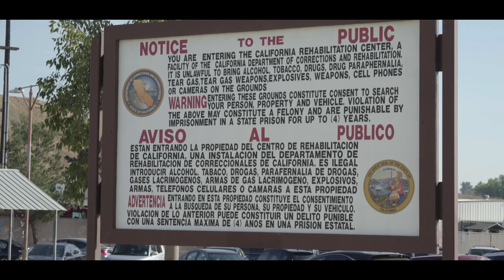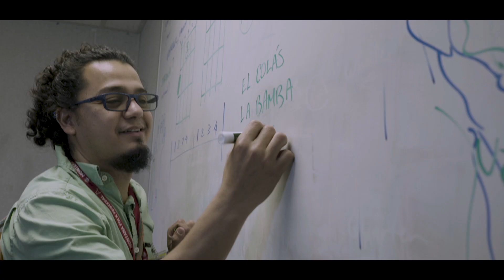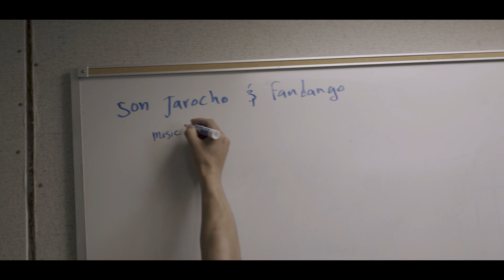Rhythms of Change: ACTA at California Rehabilitation Center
Go inside the California Rehabilitation Center in Norco and witness ACTA's Arts in Corrections program in action. As part of their 13-week program, artist residents specializing in Afro-Colombian percussion and son jarocho music traveled to the state prison every week to teach the techniques and histories of their art forms. More importantly, these artists brought with them the opportunity for inmates to gather together, participate in a culture-affirming practice, and contribute their music and skill toward a communal experience. Watch the video to learn how the shared space of art-making in the context of incarceration has affected the students and the teachers, reminding us all of our connections to one another in the face of isolation.